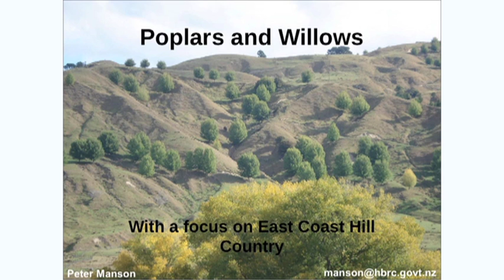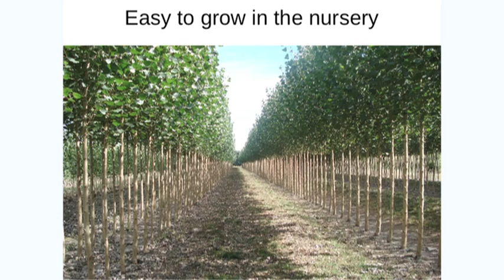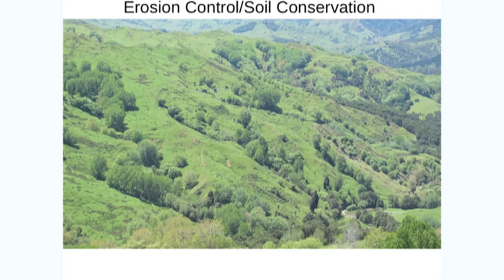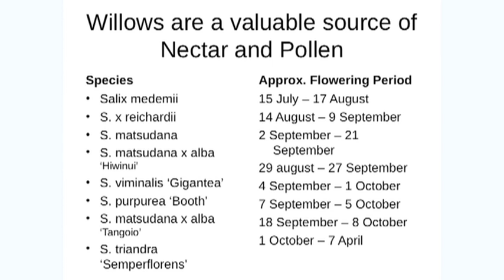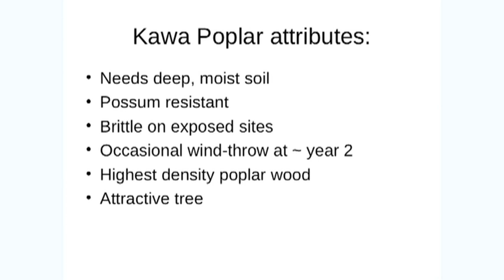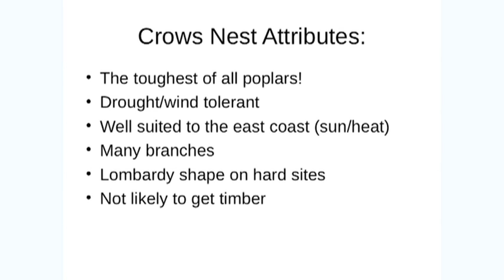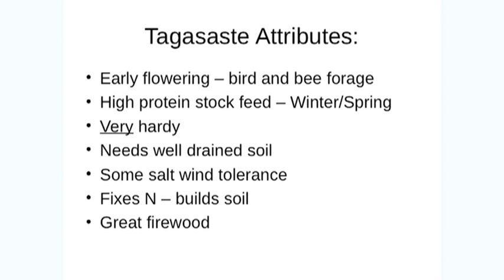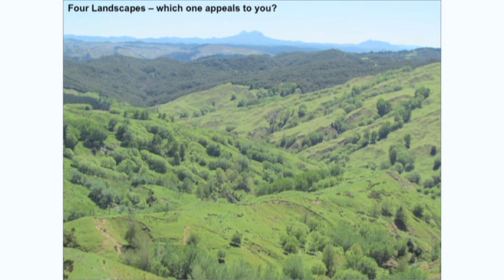Poplars and Willows - Peter Manson,Trees for Bees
Peter Manson, Hawkes Bay Regional Council The core idea of both this Trees for Bees Conference and next year's is to greatly increase our knowledge of trees bearing high-protein pollens that can nourish bees (of all types - honey bees, bumble bees, native bees)

Linda Newstrom-Lloyd is concentrating on collecting and analysing pollen from bees visiting both native and exotic flowers, especially honey bees.

Her recent research at Eastwoodhill has been on spring flowering species that will help honey bees in the critical phase of population build-up from August to October, before the bees are needed for pollination services and honey harvesting.

The conference planned for next year will look more closely at trees that produce pollen in the autumn when bees are collecting their stores for overwintering. Both these times of year are critical and often have pollen shortages so planting out high-protein pollen bearing species will benefit all bees.

The great thing about Eastwoodhill Arboretum for this type of research is the huge diversity in the 12,000+ catalogued trees and shrubs. These represent around 147 families, 475 genera and 1663 species plus over 150 hybrids. This diversity concentrated in one area has facilitated the research on bee forage, as many of these species are undervalued for this purpose and not on bee plant lists.